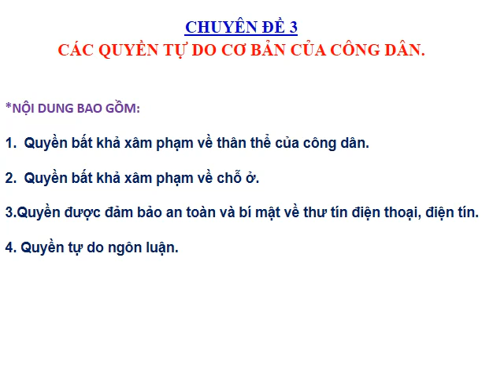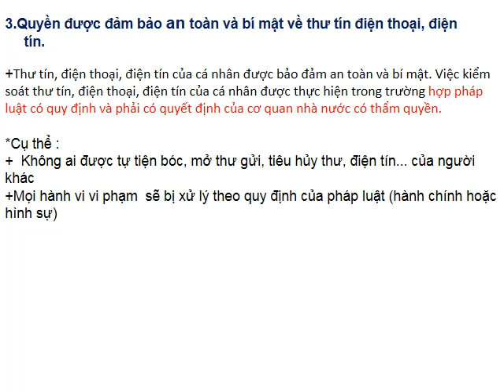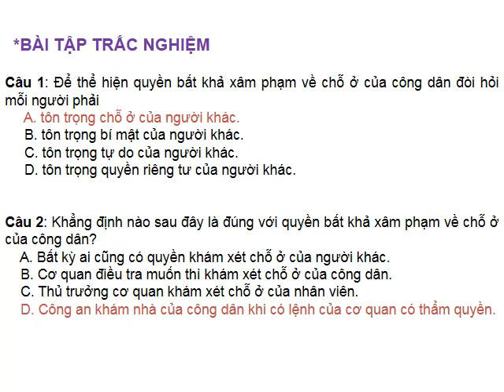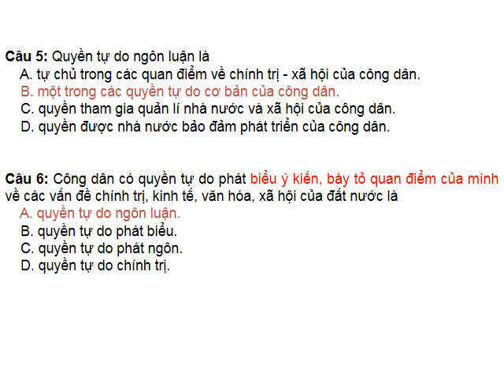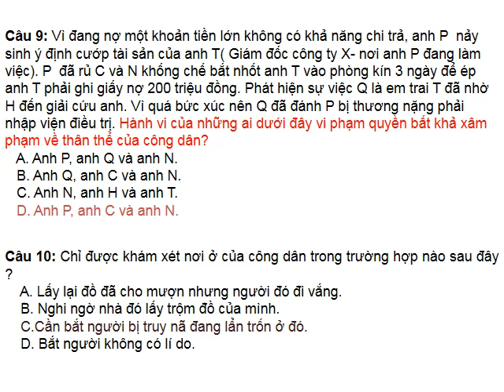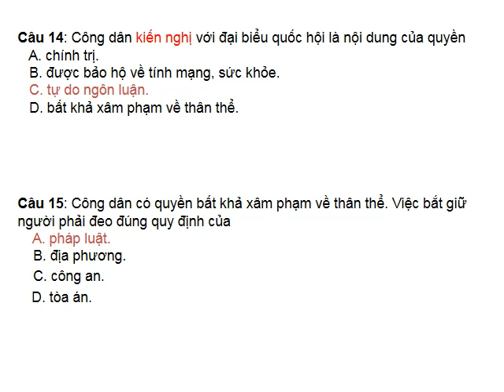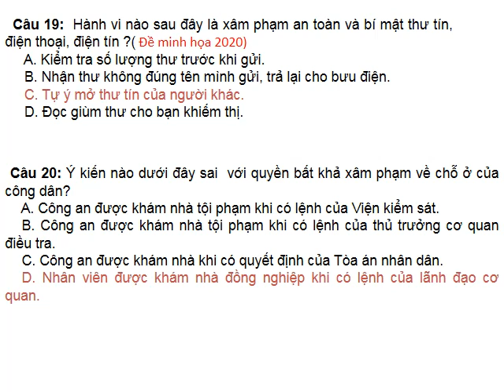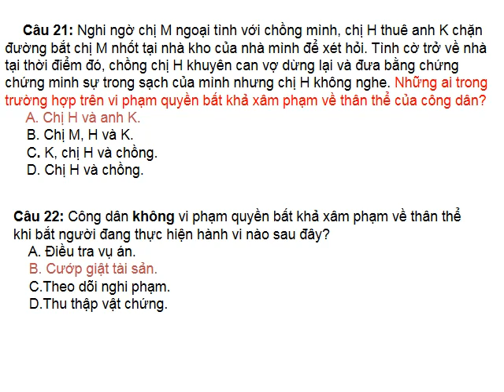CD12. Ôn tập thi THPTQG 2020. CĐ: Các quyền tự do của công dân. Phát sóng lúc 14h00 ngày 13/6/2020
Ôn thi THPT QG năm 2020.
Các quyền tự do của công dân.